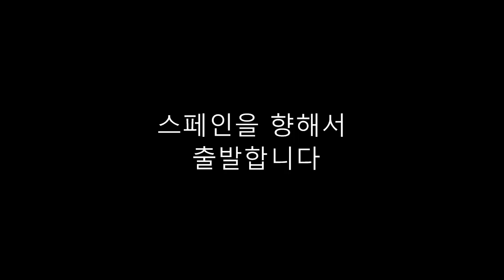스페인 바르셀로나 포르투칼 여행~~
퇴직후 여행ᆢ 여행은 언제나 힐링이되지요.
힘들면 잠깐 쉬었다가야겠지요?~~